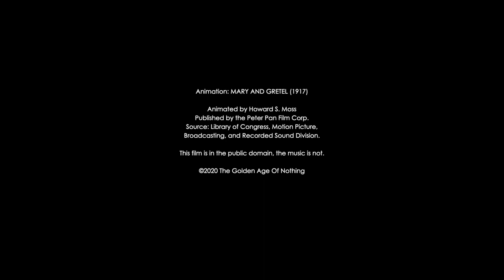The Golden Age Of Nothing - Dead Rabbits (Official Video)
The official video for the standalone single 'Dead Rabbits' by The Golden Age Of Nothing.